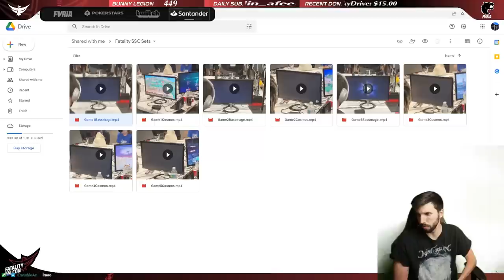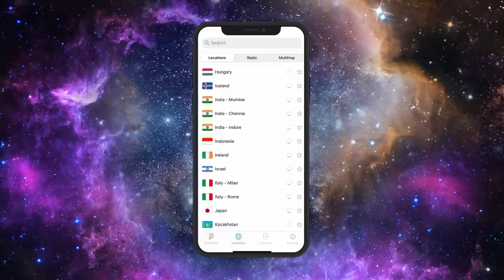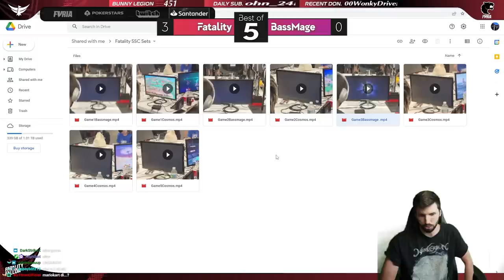I played the BEST Jigglypuff at Smash Con. The results were... unexpected.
Thank you Zinkus for recording these sets!

Want to go the extra mile to support my content, as well as getting access to behind the scenes, early video releases, custom smash mods, and the chance to play me at a major?